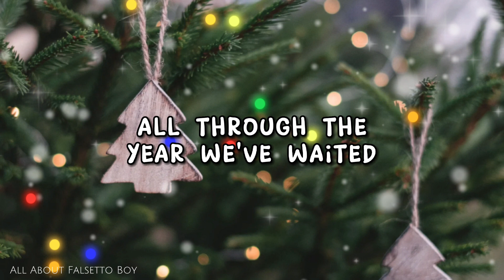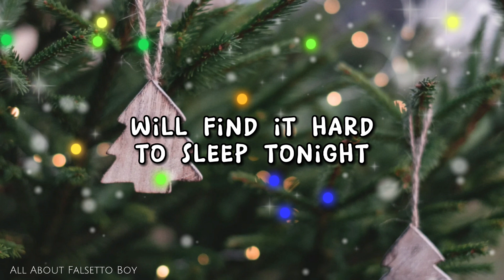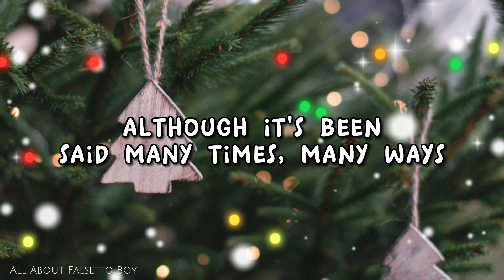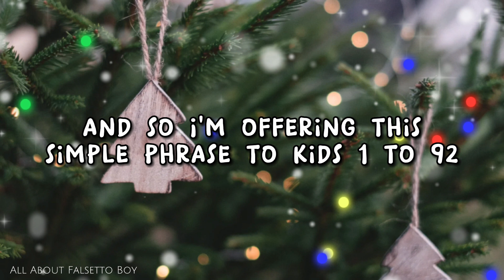The Carpenters - The Christmas Song (Chestnuts Roasting On An Open Fire) - Lyric Video